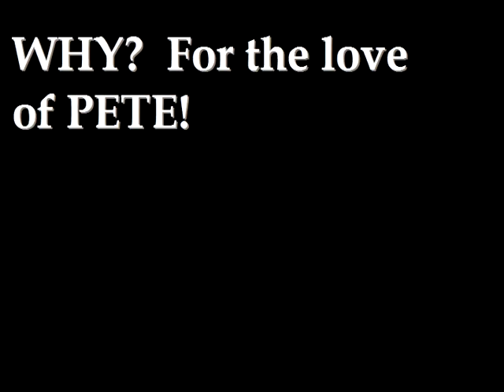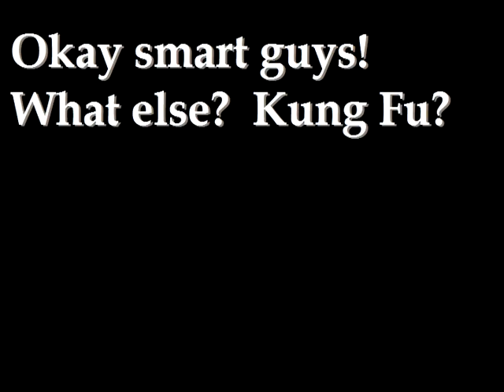Tommy and Scotty audition for WIPEOUT CANADA !!!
Tommy James and Scotty Lalonde from ROCK 107 in Belleville Ontario, want to be on WIPEOUT CANADA!  PLEASE PLEASE PLEASE let us in!